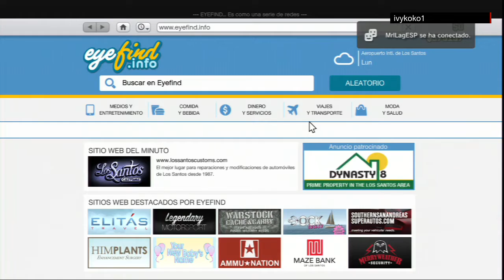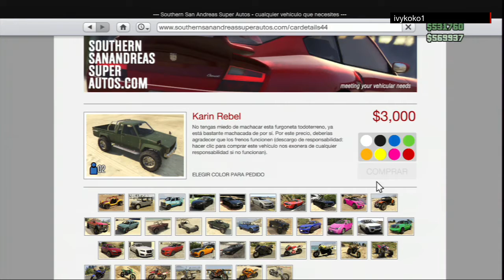TRUCAZO GTA V ONLINE DUPLICAR Y VENDER COCHES DE LUJO - 500000+ $ CADA 4 MINUTOS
Vultra: vultra.tv

--IGNORAR--

''truco gta v online'' ''glitches gta v online'' ''dinero rapido gta v online'' ''truco dinero infinito gta v online 1.08'' ''zonas secretas gta v online 1.08'' ''ciudad secreta gta v online 1.08'' ''truco meter coches de lujo de amigos en nuestro garaje gta v online'' ''vender coches de lujo sin esperar gta v online 1.08'' '' truco experiencia gtav online 1.08'' ''xp lobby gta v online 1.08'' ''xp lobby dinero infinito gta v online'' ''comprar cualquier coches gratis gta v online 1.08'' ''comprar coches de edicion coleccionista gta v online gratis y sin tenerla 1.08'' ''comprar cargobob gta v online 1.08'' ''duplicar todos los vehiculos gta v online 1.08'' ''duplicar todos los aviones cazas cargobobs gta v online 1.08'' '' rp infinito gta v online 1.08'' ''experiencia infinita gta v online 1.08'' ''nivel facil gta v online 1.08'' ''duplicar personaje gta v online'' ''duplicar vehiculos gta v online'' ''todas las armas gratis y con cualquier nivel gta v online no parcheado'' ''todas las armas gratis gta v online 1.08'' ''armas y municion gratis gta v online 1.08'' ''municion infinita gta v online 1.08'' '' armas con cualquier nivel gta v online 1.08'' '' dinero infinito gta v online 1.09'' ''invencible gta v online 1.09'' ''vender coches de lujo gta v online 1.09'' '' todas las armas gratis gta v online 1.09'' '' rp infinito gta v online 1.09'' '' experiencia infinita gta v online 1.09'' '' ponerse cualquier nivel en gta v online 1.09'' '' hacks gta v online 1.09'' '' mods gta v online 1.09'' '' recopilacion de todos los trucos que funcionan en gta v online 1.09'' '' recopilacion trucos que funcionan gta v online 1.09'' '' todos los trucos que funcionan gta v online 1.09'' coches gratis gta v online edicion limitada coches gratis hotknife gratis free glitch hack truco trucazo vgta v glitch gta v drake versace gta v ps4 star wars rap gta v xp green venom gta v aparments dj earworm 2013 bf4 counter knife gta v limo alien funny vines december counting stars onerepublic rainbow loom gta 5 gameplay gta v onloine dota 2 gta v fararri 1.06 money glitch bf4 bati resell glitch rcsparks gta v tennis gta v jb700 get hyper s2000 anthony jeselnik rzp production gta5 beat be gta v bank gta online glitches sega saturn bug fights japan altair tevan paleo gta iv box ali bomaye gta5 money glitch gta vproperty glitch american dream achievement gta v 1.06 gta v z-type gta v 1.09 gta v coveted future clash of clans gta online survival gta v underwater biking dat saintsfan funny bo2 moments chris tienken gta v helicopter 2014 premium subway gta v dynasty dortios commcio soocrunchy gta dns hack faze apex caspahz stan sb gta swingset glitch gtav car glitch fugazy fredo gta v bmx forza 5 stephan hawking funny bf3 glitch eminem not afraid gta all weapons ghost horizon mod gta online gta 5 jetpack gta v teleportiing 787 baby scumbag berrics got drums bf4 dice skin saints row 4 gta v spa gta v stregenth gat5 kill michael all me gta v lordnoff gtav glitch z type glitch gta 5 snow gta v demo como conseguir mitsubishi fee video editor 2k14 locker codes bmx funny moments rp infinita gta v online 1.09 hack dns mucho dinero gratis 1.09 que funcione enero 2014 gat v online